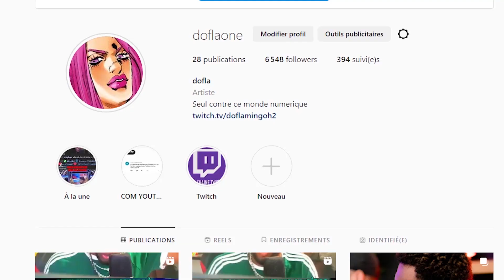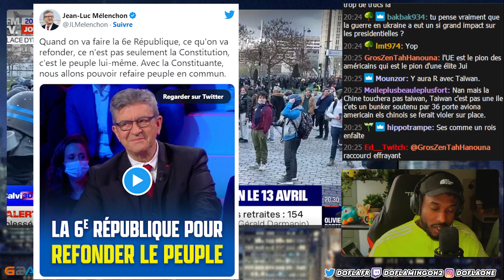ALEXIS CORBIERE INSULTE MACRON DE "PETIT PRESIDENT"